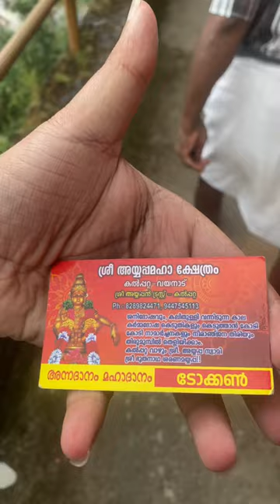അന്ന ദാനത്തിനു പോയപ്പോൾ